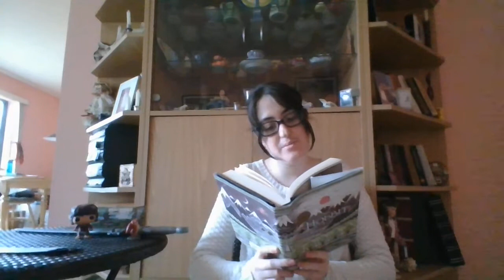Read Aloud: The Hobbit Chapter 4: Over Hill and Under Hill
Come join us for a read aloud of chapter 4 of The Hobbit by J.R.R. Tolkien, read by Miss Rachel! And check back soon for chapter 5.

Read with permission from Houghton Mifflin Harcourt.